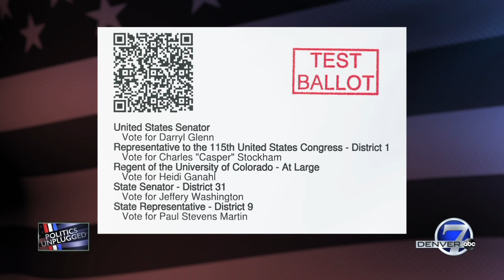Politics Unplugged - Secretary of State Jena Griswold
Colorado Secretary of State Jena Griswold sits down with Anne Trujillo to talk about changes to Colorado ballots and how the President's proposal to pull out of the Universal Postal Union could impact Colorado voters and families of those in the military.